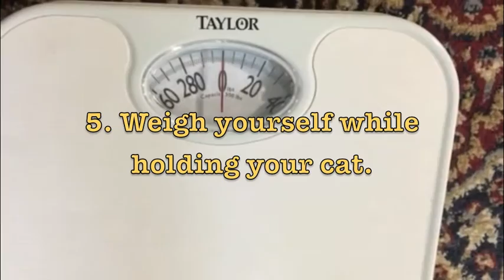How to Weigh Your Cat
An instructional video created for my Technology for Teaching and Learning class.